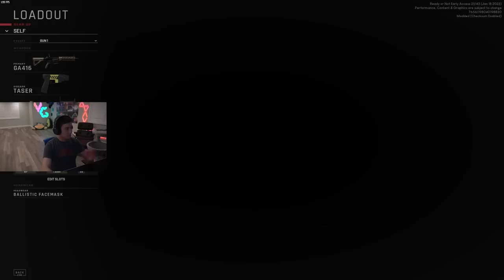Raiding Osama Bin Laden's Compound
As you can tell, we were in charge of the operation

Ready or Not recorded on PC in 1080p60fps